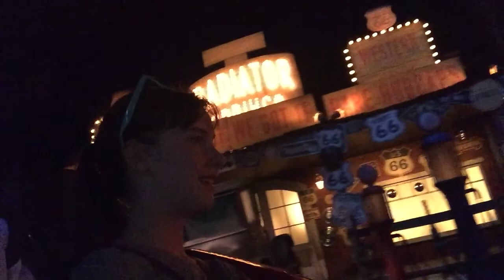2015 Disneyland - Cars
Watch Sonja Hansen on Cars at Disneyland Radiator Springs, April 2015.